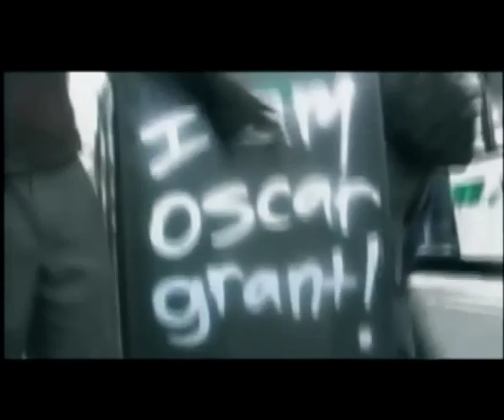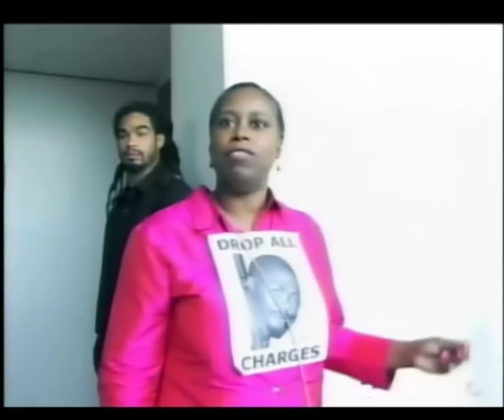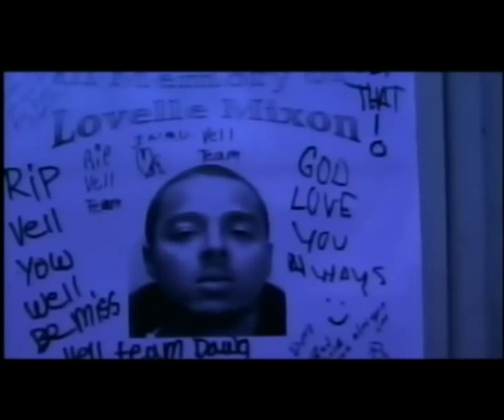AV3 - Cynthia McKinney - Awakening to Oppression & Ethnic Cleansing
Awakening to Oppression & Ethnic Cleansing

Cynthia McKinney

Born and raised in the racially segregated Deep South of the USA, Former US Congresswoman Cynthia McKinney and Green Party US Presidential Candidate has a deep and profound understanding of what it means to live under the Rule of Oppression; a situation which continues to this day but rarely addressed by either the US or the international media.

Few could fail to be moved as Cynthia recounts her childhood experiences of living under the shadow of the Ku Klux Klan. Experiences which provided her with strength and tenacity to challenge the globalists who seem determined to keep the US (and the world) in a state of perpetual war.

Cynthia pulls no punches in identifying the individuals she holds responsible for the atrocities perpetrated in the name of promoting ‘Freedom & Democracy’.

This is one remarkable lady… a wonderful of a tireless and fearless campaigner for the right of all Humanity to live with “… Dignity, Respect, Truth and in Peace.”

This presentation also cincludes the remarkably informative Q&A session between Cynthia and AV3 attendees.

Filmed at The Alternative View 3 Event in Bristol - November 2009